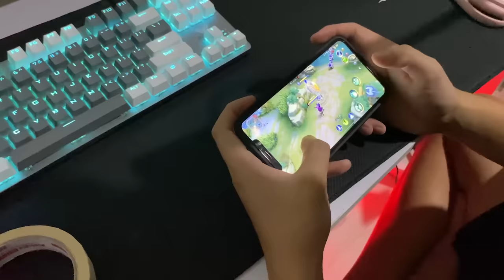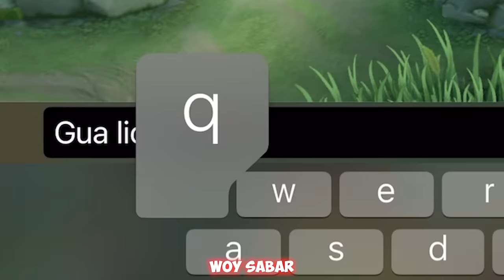BUG FARAMIS TERBANG CUY!!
Instragram : @gerradwijy08